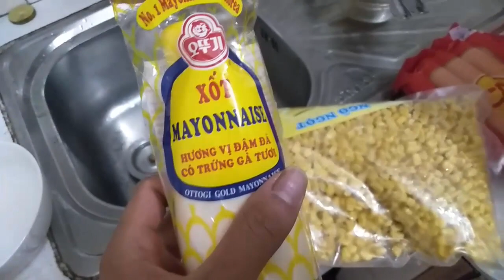Vlogs#1 Làm Bánh Pizza Tại Nhà